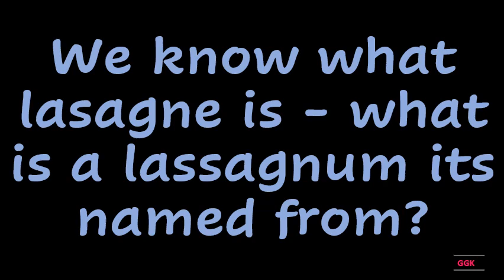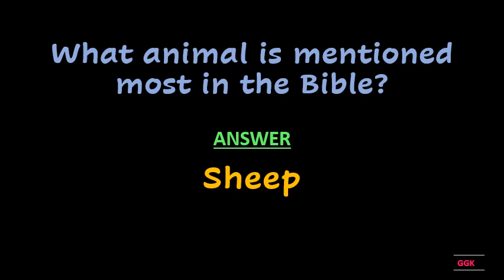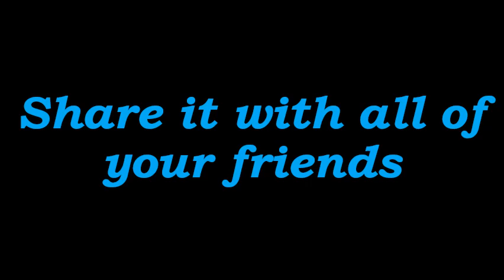What animal is mentioned most in the Bible ??